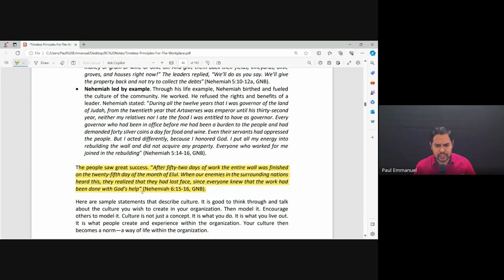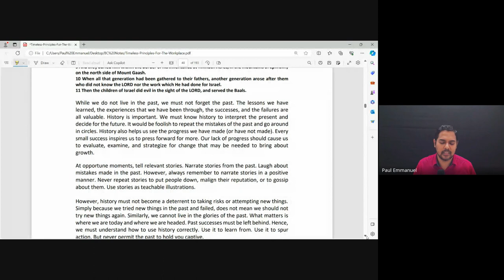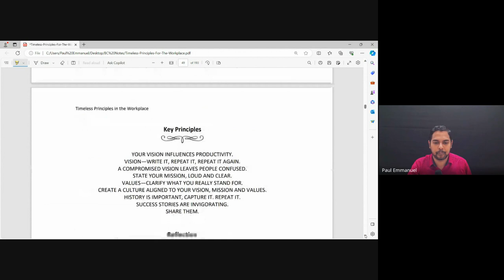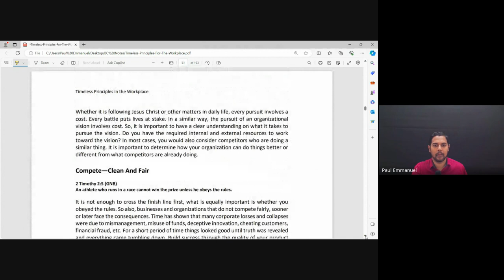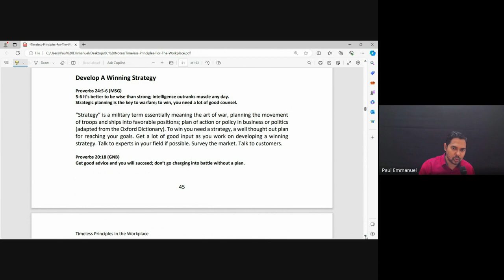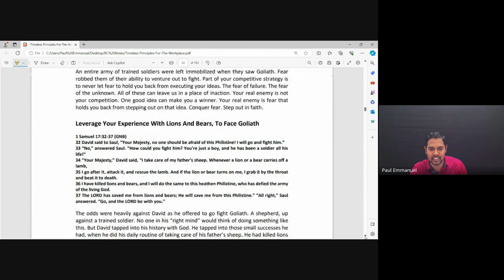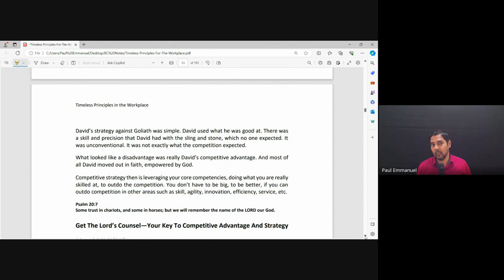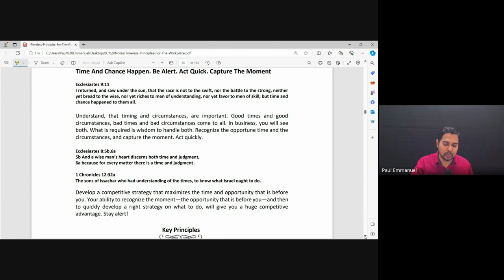Marketplace Ministry | Lecture 8: BC208-MM-20240129